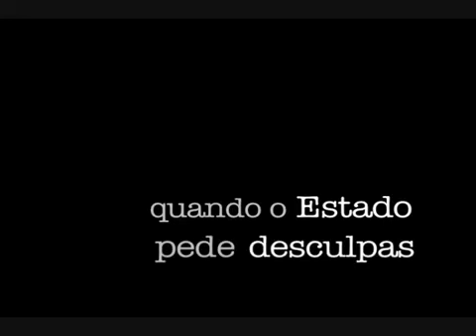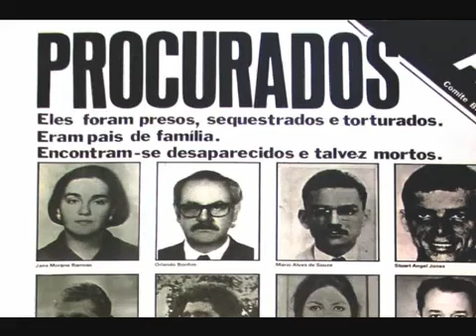Comissão de Anistia - Parte I - 19/05/2010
Vídeo institucional do Ministério da Justiça - Comissão de Anistia